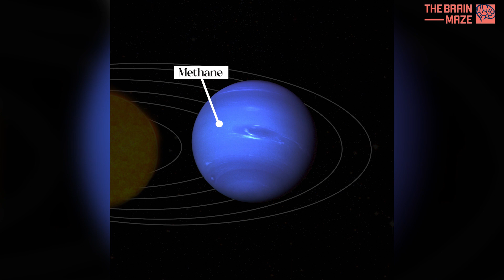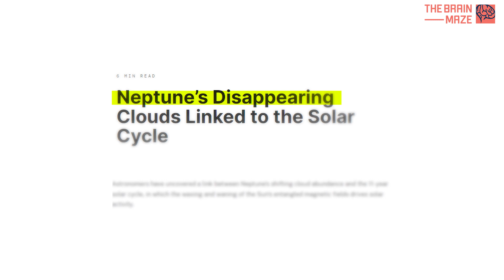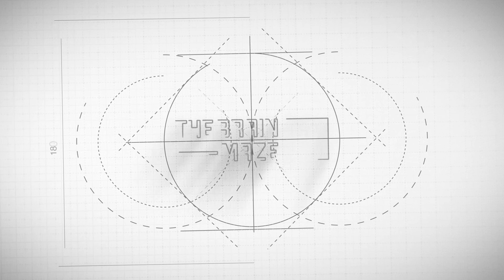The Fascinating World of Neptune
Cloaked in an azure shroud of mystery, Neptune boasts a rich tapestry of scientific intrigue, from its howling supersonic winds, which are the fastest in the solar system, to its brilliant, yet elusive, bluish hue. Neptune's turbulent atmosphere, adorned with colossal storms and intricate cloud formations, offers a glimpse into the complex dynamics that shape this distant planet.